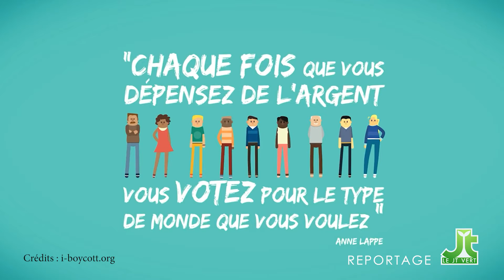JTV S10E12 Tous consom-acteurs...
Diffusion du 29/11/2020.
Dans ce nouvel épisode du JT Vert, nous vous parlons de votre pouvoir, le pouvoir de choisir, le pouvoir d'acheter et le pouvoir de refuser. Et si nous devenions des consom-acteurs...
Ce sera l'occasion également de rencontre Vaea Dang qui nous parlera d'upcycling, mais surtout de notre liberté d'essayer et de progresser.